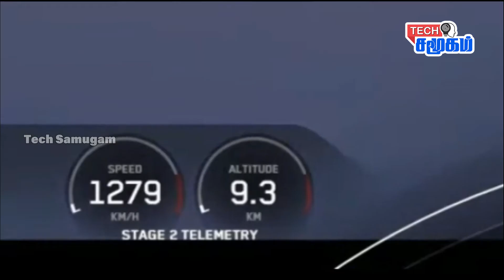Elon Musk on Tesla, SpaceX and Why He Left Silicon Valley || Tech guru || Technology update in Tamil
Elon Reeve Musk FRS is a business magnate, industrial designer and engineer. He is the founder, CEO, CTO and chief designer of SpaceX; early investor, CEO and product architect of Tesla, Inc.; founder of The Boring Company; co-founder of Neuralink; and co-founder and initial co-chairman of OpenAI || Tech guru || Technology update in Tamil